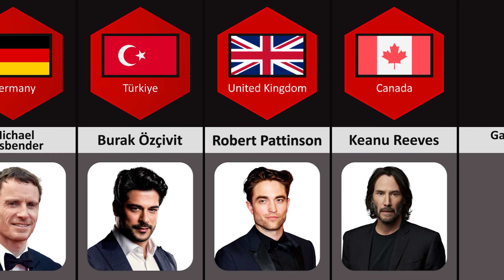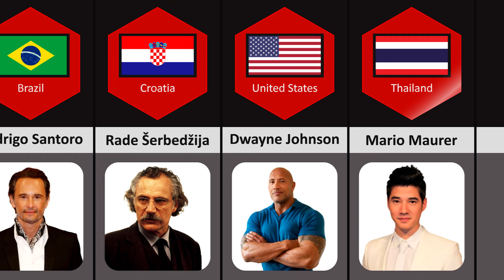Most Famous Actors From Different Countries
Hello, my friends today I will show you in this video  Most Famous Actors From Different Countries. I hope you will like this video.